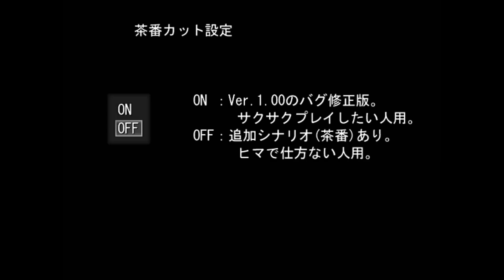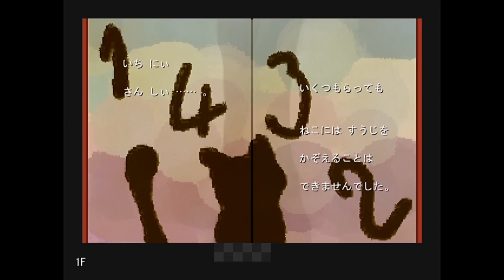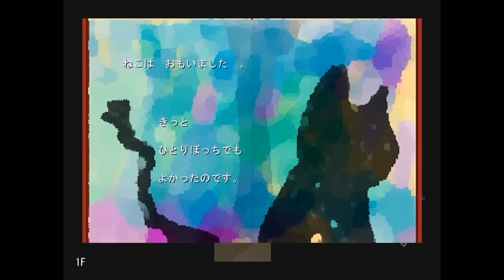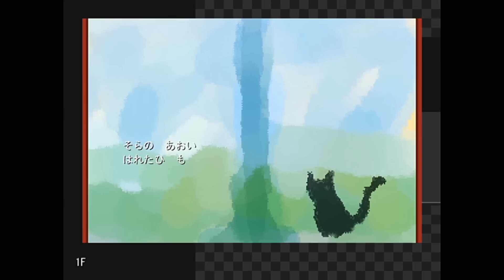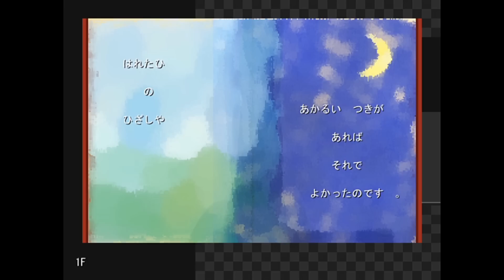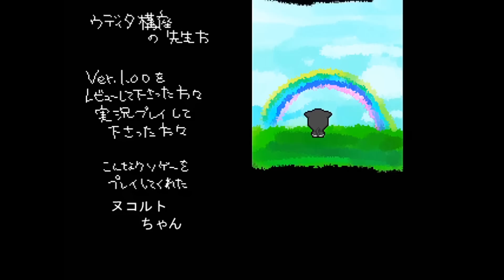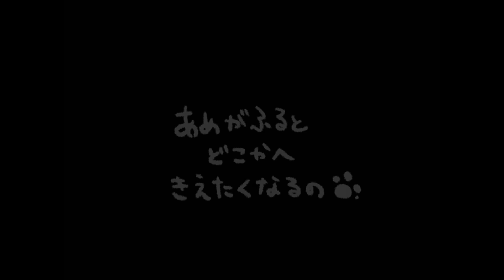雨が降ると消えたくなりませんか？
あめがふるとどこかへきえたくなるの。  を実況プレイ